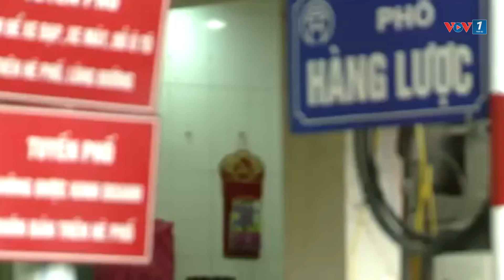Chợ hoa Tết Hàng Lược, nét đẹp của phiên chợ lâu đời nhất Hà Nội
VOV1: Đã trở thành thông lệ, mỗi dịp Tết đến Xuân về, chợ hoa Hàng Lược (Hoàn Kiếm, Hà Nội) – Chợ hoa truyền thống của người Hà Nội lại họp ngay giữa lòng phố cổ. Chợ họp một lần duy nhất trong năm vào dịp Tết, bắt đầu từ ngày 15 đến 30 tháng Chạp âm lịch hằng năm luôn tạo nên vẻ đẹp riêng của người Hà Nội.

(Kim Thanh/Ban Thời sự VOV1)